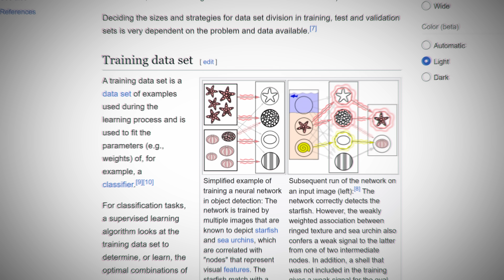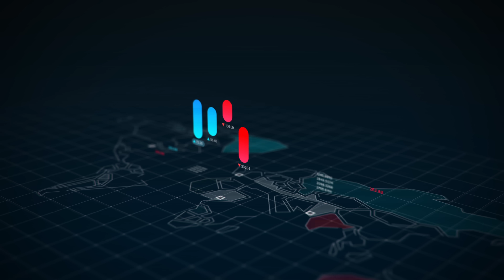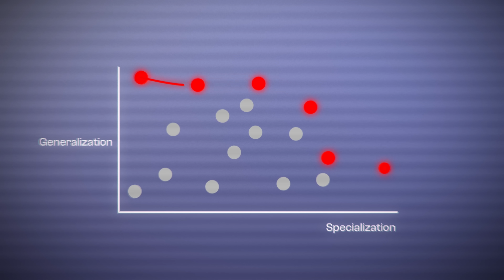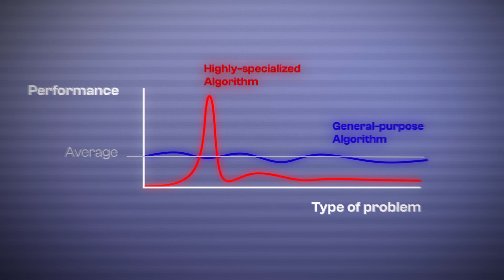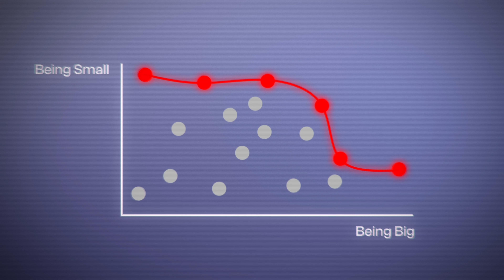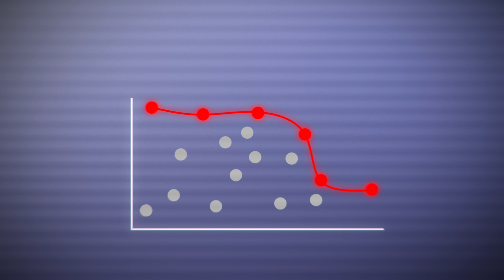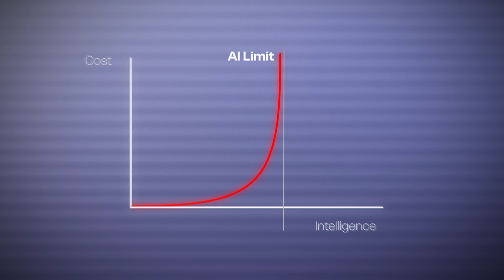Why AI Will Keep Hitting Walls and AGI is a Myth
With the release of newest version of ChatGPT, it seems more and more evident that AI advancement is slowing down. But the reason behind that is more than just technical hurdles like hardware, algorithm, and training data. There might be fundamental limits to how smart AI can get. In fact, tradeoffs will always exist in any systems, no matter how complex they become. In this video, we will explore the science behind this, and its implications for AGI, Superintelligence, and humanity.

*Note: Many people have given me constructive rebuttals in the comments. So I have compiled my answers to the common one in a pinned comment. You might especially be interested in answer #5, where I talk about how Mixture-of-Experts techniques can push existing Pareto Front further, while introducing more meta Pareto Fronts. It includes citations of research papers too. Enjoy! And yes, I used a flathead on a Phillips screw in the video. Couldn’t find my Phillips. Decided to troll y'all instead 😅

** Video Chapters **
0:00 Intro
1:09 Pareto Front
2:32 Generalist vs Specialist
3:54 Being Big vs Being Small
6:26 The Problem of Taste
9:19 Mediocre AI